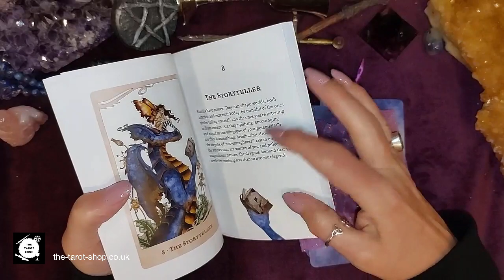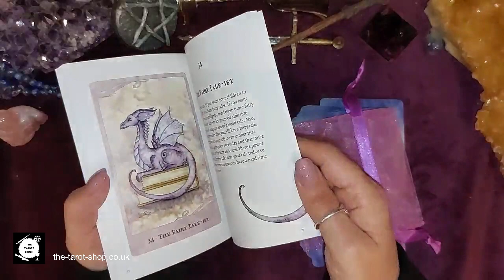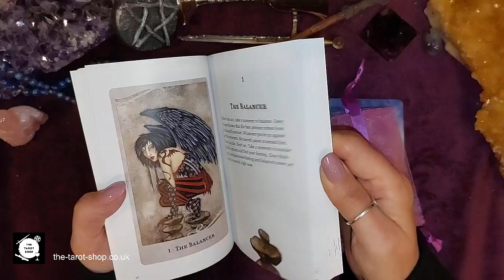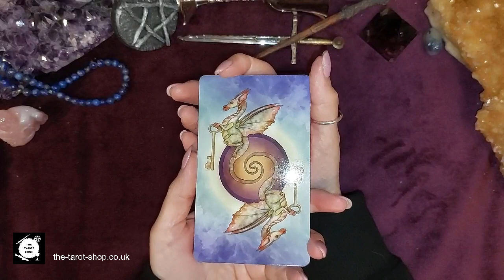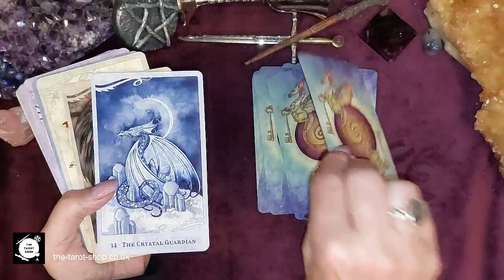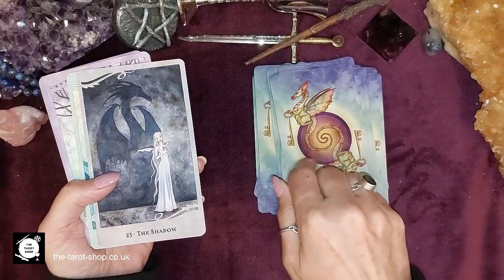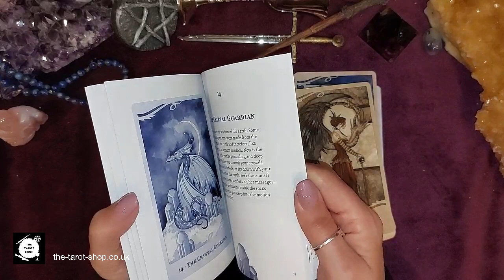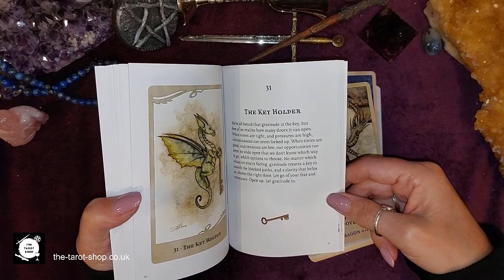FOR THE LOVE OF DRAGONS WALKTHROUGH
Welcome to a flip through of this For the Love of Dragons Oracle deck

“Enchanting dragons and fairies come alive within these cards to bring you empowering messages.   Angi Sullins has had a busy release schedule recently with Wisdom of Hafiz, Love Who You Are and Wild Woman Rising and compliments them all with this lovely new oracle deck.   Amy Brown is a fantasy artist who has captured the essence of this genre perfectly.  44 purple gild edged cards in a lovely presentation box with an organza pouch for the cards.   A perfect gift for that special dragon loving friend or empowering treat for yourself.”

or
For tarotcard oraclecard lovers outside of the UK, they are available from Amazon